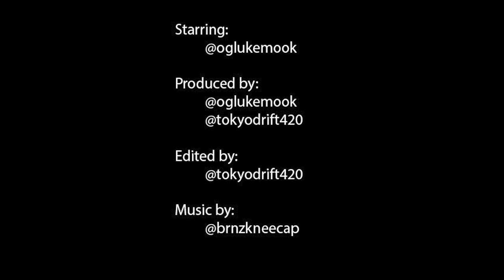Tips for avoiding a musty summer | Luke's NYC Product Video June 11, 2024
Okay y’all we’re back. Discussing something a lot of people need pointers on; hygiene as well as Luke’s NYC favorite celeb Bandman Kevo. Anyway, we are trying new time for these videos so ya know interact and engage with this so we know if this is good (it is) and so the algorithms know to push our agenda down people’s throats 👍